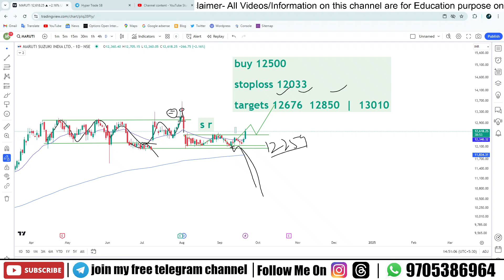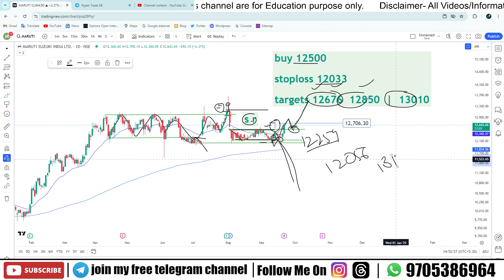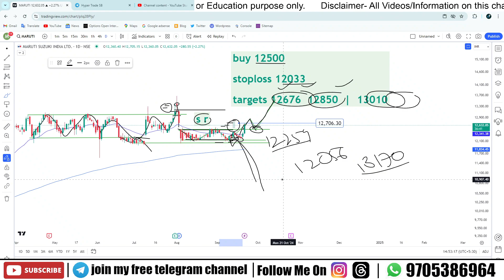Maruti Suzuki Share Targets 23 Sep 2024 | Maruti Suzuki Share Analysis and Next Targets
Hello Traders

Welcome to our latest video where we dive deep into the Maruti Suzuki stock prediction for 2024! In this analysis, we will provide you with an insightful look at the Maruti Suzuki share price targets as of September 23, 2024.

Join us as we explore the key factors influencing the performance of Maruti Suzuki shares, including market trends, economic indicators, and company-specific developments. Our expert analysis will help you understand the potential growth trajectory of this automotive giant and the strategic targets investors should be aware of.

Whether you're a seasoned investor or just getting started, our comprehensive breakdown will equip you with the knowledge needed to make informed decisions regarding Maruti Suzuki stocks. Don't miss out on our predictions and insights that could shape your investment strategy in 2024!

Your Quaries -

Maruti Suzuki share target today
Maruti Suzuki share target tomorrow